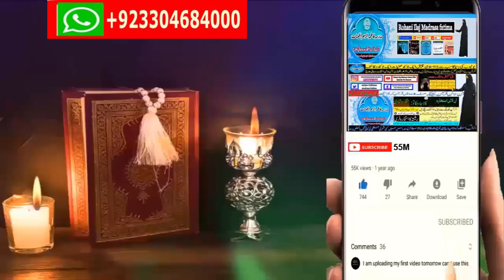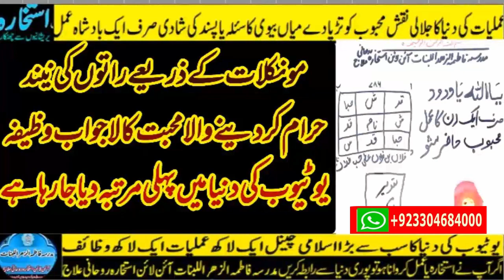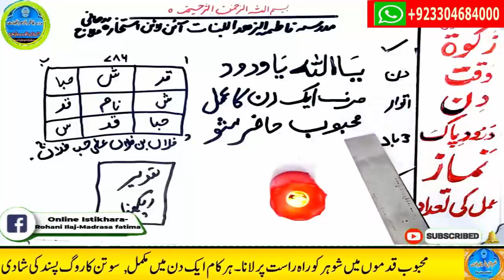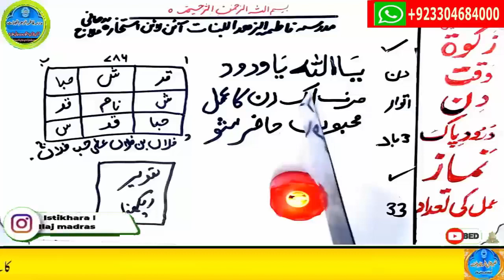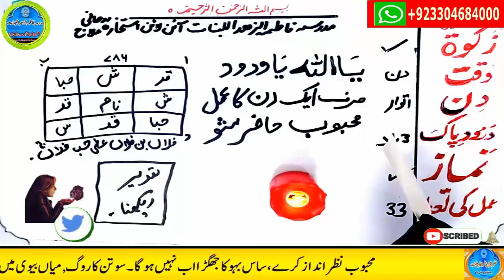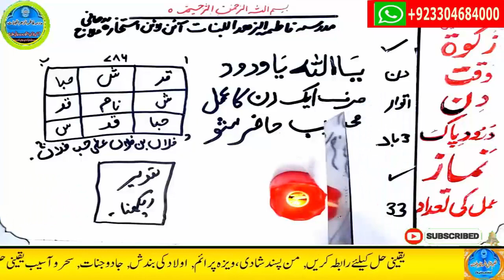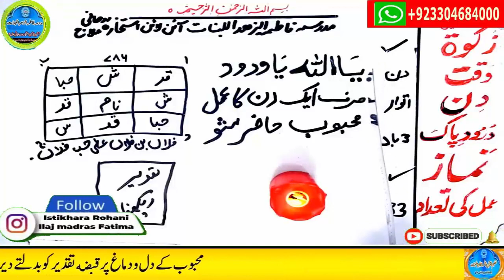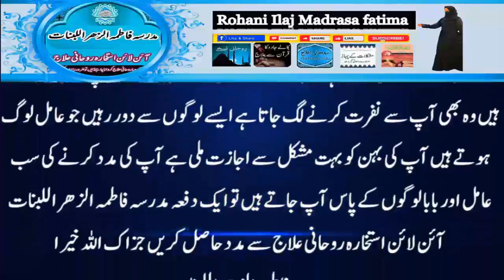mohabbat ka wazifa, wazifa for love, love marriage, mohabbat ka wazifa aag jesa, mohabbat ka taweez